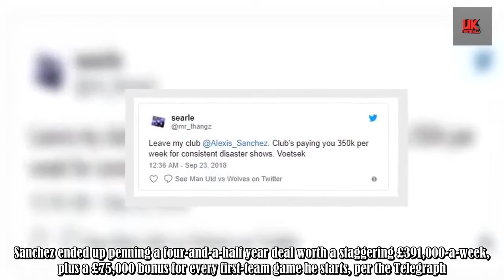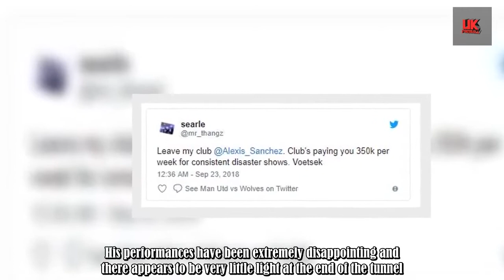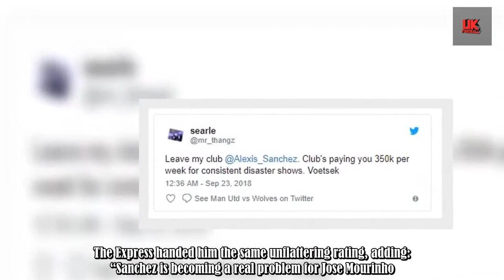Manchester United fans have been tweeting Alexis Sanchez after 1-1 draw v Wolves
By UKFootball
Manchester United fans were delighted back in January when their club announced the surprise signing of Arsenal’s star man Alexis Sanchez.The Chilean forward had been one of the Premier League’s standout performers since arriving in England four years ago and his acquisition appeared to be a real coup for the Red Devils.Sanchez had been expected to join Pep Guardiola at Manchester City but the current Premier League champions were not prepared to meet Alexis’s wage demands.United, however, were :.